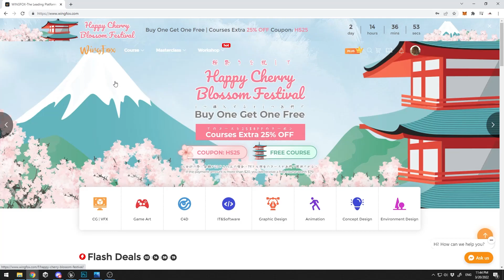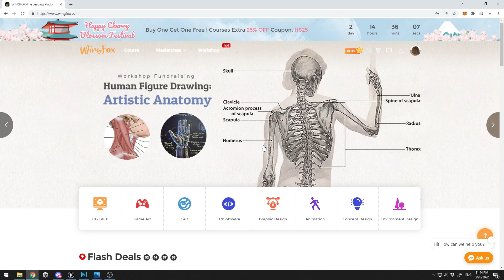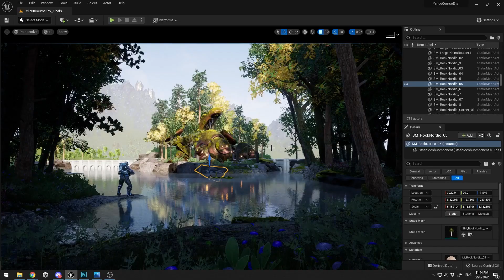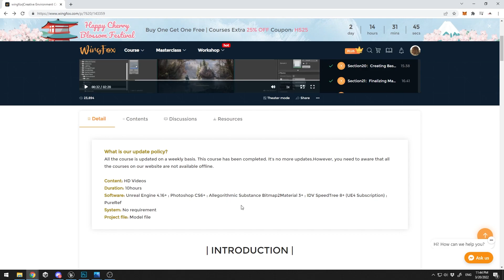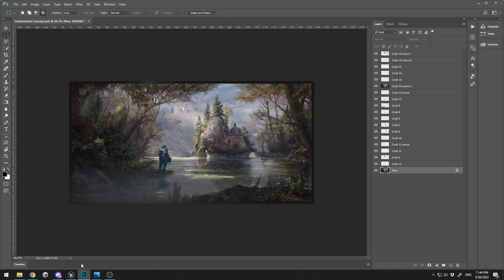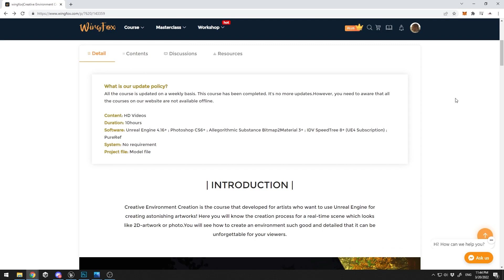Create Sci-Fi Environment - Unreal Engine 4 (Wingfox Course Overview)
In this video I'll cover a course that I've took on Wingfox.com and wanted to share my honest opinion and overview of this website and the particular course that I took.
The course was given to me for free to cover it up in a video if I like it.
Creative Environment Creation in Unreal Engine 4 - was great with 10 hours of quality content.